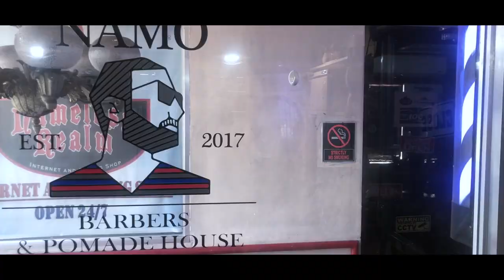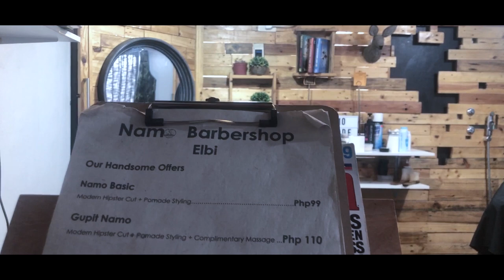VLOG 27 Kwentong Barbero (Namo Barbers and Pomade Shop in ELBI!!!)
Officially NAMOFIED!!!

P.S: BTS' "Magic Shop" is one of my favorite songs right now so I decided to use this amazing instrumental version of the song from KYUNGSO